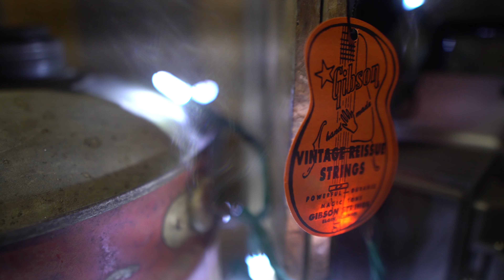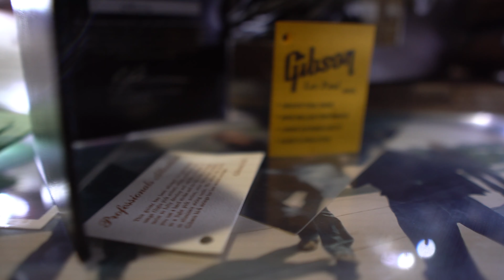GIBSON LES PAUL TV SPECIAL CUSTOM SHOP HISTORIC 1960 VOS COLLECTION 2009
GIBSON LES PAUL TV SPECIAL CUSTOM SHOP HISTORIC 1960 VOS COLLECTION 2009. This Historic Collection of the Gibson Les Paul TV Special 1960 is in near mint condition. Comes with OHSC, certificate of authenticity and all case candy.

From Gibson:

The Gibson Custom Shop 1960 Les Paul Special Single Cutaway features a period-correct solid mahogany Les Paul-style body with nickel hardware and lightweight aluminum wraparound tailpiece. The 24 ¾-inch scale length neck and headstock with Holly veneer are crafted from one piece of mahogany and features a long neck tenon that reaches into the body like many of the Les Pauls from the late 1950s and early 1960s, enhancing both the tone and sustain. The neck is topped by a 22-fret rosewood fingerboard with pearloid dot inlays, single-ply crème binding, and given Gibson’s traditional ’50s rounded neck profile. The electronics feature period-correct CTS pots and bumble bee capacitors, with the standard 2 volume, 2 tone knob setup, and three-way selector switch. The white button tuners are also as they were on the original 1960 model. The 1960 Les Paul Special Single Cutaway comes in TV Yellow, Faded Cherry and TV White finishes – in either V.O.S. or Gloss – and comes with the standard Gibson Custom Shop case and certificate of authenticity.

Sony A6500
Sigma Lens 16 mm
Rode Mic
Gig bag